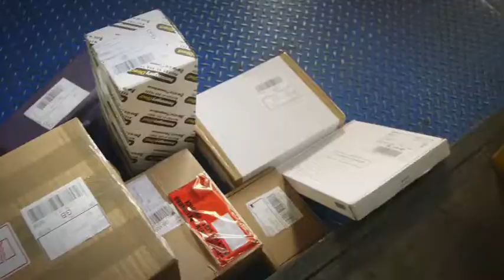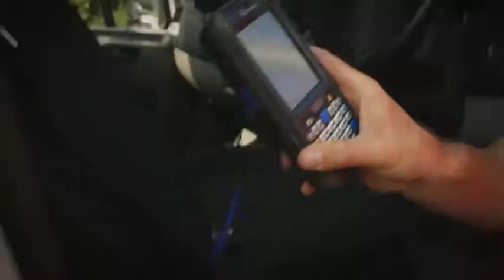Mercedes-Benz Vans boss Steve puts in a shift with DPD | CarZilla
Mercedes-Benz Vans UK Ltd Managing Director Steve Bridge has fostered his own, personal brand of ‘connectivity’ between the manufacturer and some of its biggest and most important customers. It involves spending precious time out on the road, working alongside the men and women who use Mercedes-Benz vans to help them do their jobs. With that in mind, Steve recently set aside a day from his busy diary to visit the West Midlands headquarters of DPD, which runs a fleet of 4,500 Mercedes-Benz vehicles, the vast majority of them from the Sprinter range. The partnership between the two companies goes back more than 25 years. DPD had arranged for Steve to join driver Zack Lunn on a delivery round in and around the Black Country town of Dudley so that Steve could see exactly why the reliability of the Sprinter was so important to the role.